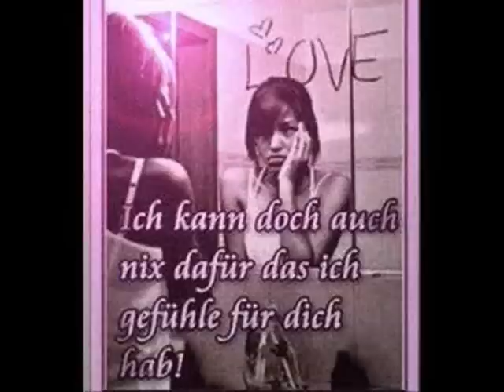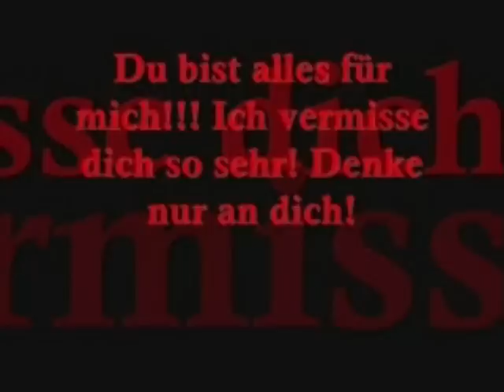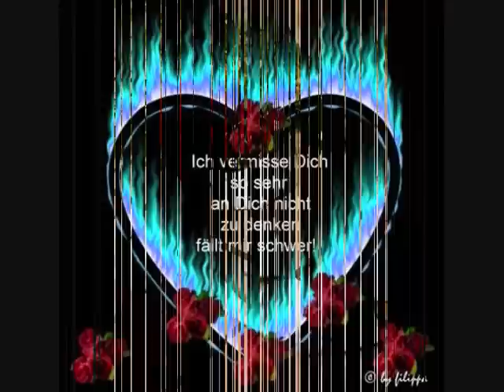Die Amigos In deinem Herzen Traurigkeit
Für Vanessa